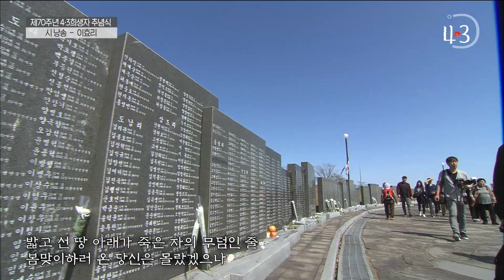4.3 70주년 추념식 이효리 시낭송 "봄맞이하러 온 당신은 몰랐겠으나" [KBS 제주]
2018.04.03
4.3 70주년 추념식 이효리 시낭송
'바람의 집', '생은 아물지 않는다' , '나무 한 그루 심고 싶다'
 "봄맞이하러 온 당신은 몰랐겠으나"
제70주년 4.3희생자 추념식 실황 中
[ 바람의 집 ]
이종형

당신은 물었다
봄이 주춤 뒷걸음치는 이 바람 어디서 오는 거냐고

나는 대답하지 못했다

4월의 섬 바람은
수의 없이 죽은 사내들과
관에 묻히지 못한 아내들과
집으로 돌아가는 길을 잃은 아이의 울음 같은 것

밟고 선 땅 아래가 죽은 자의 무덤인 줄
돌담 아래
제 몸의 피 다 쏟은 채
모가지 뚝뚝 부러진
동백꽃 주검을 당신은 보지 못했겠으나

섬은
오래전부터
통풍을 앓아온 환자처럼
살갗을 쓰다듬는 손길에도
화들짝 놀라 비명을 질러댔던 것

4월의 섬 바람은
뼛속으로 스며드는 게 아니라
뼛속에서 시작되는 것

그러므로
당신이 서 있는 자리가
바람의 집이었던 것

--- 이종형 시집 '꽃보다 먼저 다녀간 이름들' 2017.